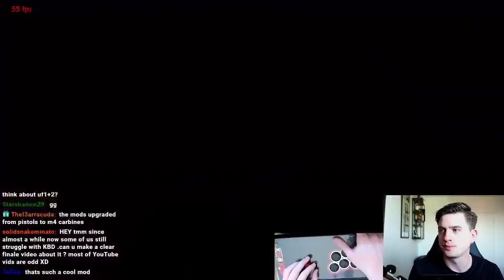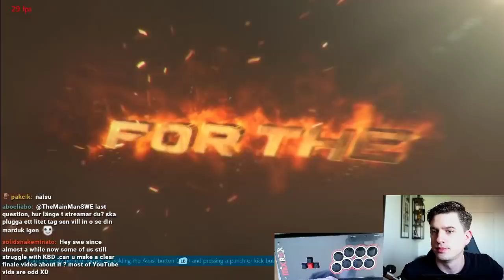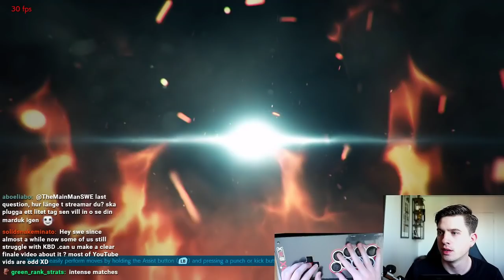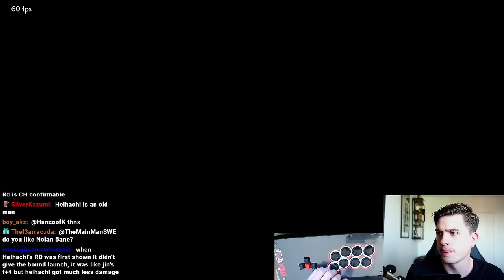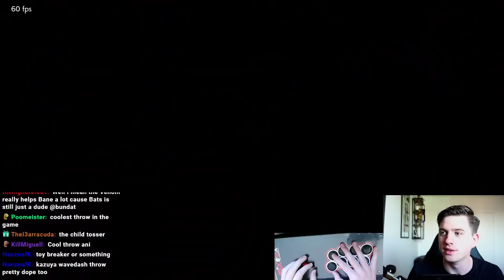Forget Tom Hardy... Marduk Is The Best Bane (Epic Bane Mod)